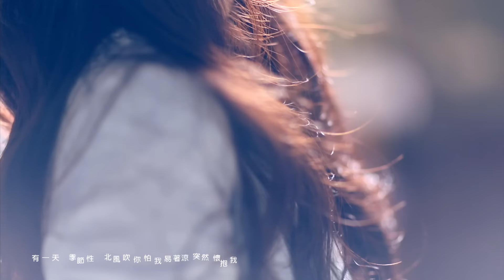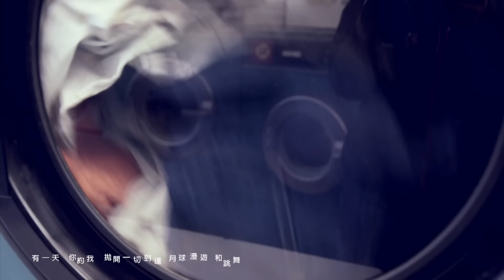薛凱琪 Fiona Sit -《等待的藝術》Official Music Video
薛凱琪早前前往法國拍攝電影, 順道抽空為新歌《等待的藝術》拍攝MV。Fiona因感平日工作繁忙很小時間陪伴母親, 所以今次特意帶同媽媽一同遠赴巴黎工作之餘, 順道來個小旅行, 一有時間便爭取跟媽媽四處觀光及購物。

《等待的藝術》意指真正的愛情需要耐心等待, 今次MV導演正是電影導演Kit Hung, 大家本想於巴黎大城市取景, 但經商討後, 發現偏遠小村的小教堂和小店等反而更具浪漫感覺, 更切合等待愛情的意境, 所以拍攝團隊最終選址距離巴黎市中心兩個多小時車程的小鎮.另外不得不提的是, MV男主角其實是Fiona在法國工作期間的司機, 但他並不是一位職業司機, 而是修讀電影並想投身電影界的法國人。

某天導演突然跟Fiona說:「呢個都幾靚仔喎！」有見及此, 二人便膽粗粗試問這位法國男生, 最後當然順利成章成為今次的男主角了。其實拍攝期間天氣又冷又下雨, 優雅感覺只是裝出來而已, 鏡頭下看不見的雙腿一直顫抖, 貼滿身體的暖包可謂救了一命。

等待的藝術
曲/ 編曲: Fergus Chow
詞: 林若寧
監製: Fergus Chow

有一天　你發覺
叮叮車裡每日是誰在旁陪你坐
苦心等你　等多一晚不算多
有一天　季節性　北風吹
你怕我易著涼突然懷抱我
期待這日　期待你的體溫交錯

等...呼吸接近　等都開過心
每個傳聞　每個遐想不需它真的發生
woo...woo...等...這戀愛運　揣測的快感
偶爾「浮沉」「遠近」「甜苦」「鬆緊」

等一開始等你戲份　即使空等可以當真
等得精彩嚮往繼續等   woo...等一雙雙的腳印
一雙一對追一支秒針
一分一秒終於等到十年後感恩
無謂過於太心急揭曉　底蘊

有一天　你約我
拋開一切到達月球漫遊和跳舞
一早知道　一早擁抱真太早
近一分　近半吋　一絲絲
靠向你這會是熱情營養素
培植愛慕　培植更高欣賞指數

等...絲絲靠近　苦的都變甘
每串葡萄　化作紅酒必需光陰多半分
woo...woo...等...不需要問　講不出美感
更有靈魂　更有原始質感

等多一天等一次接近　即管多等等虛構變真
還是勇於付出一世等一吻